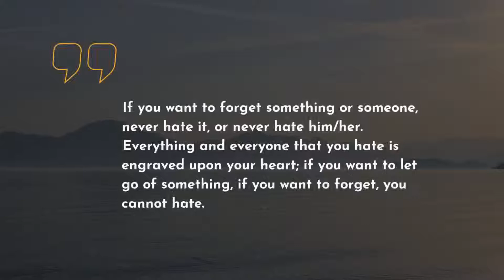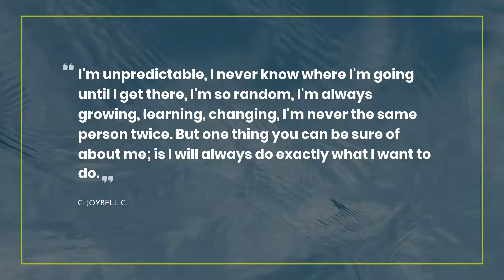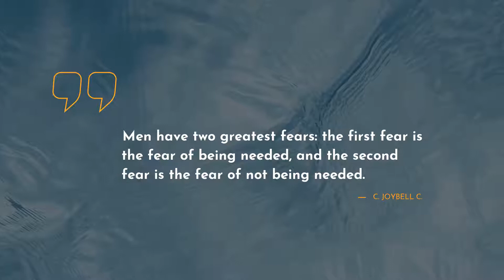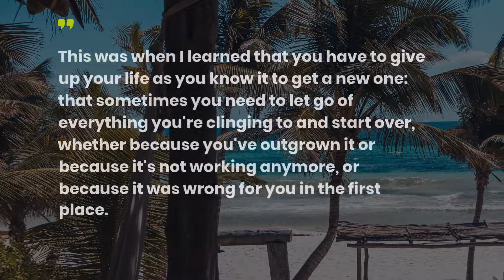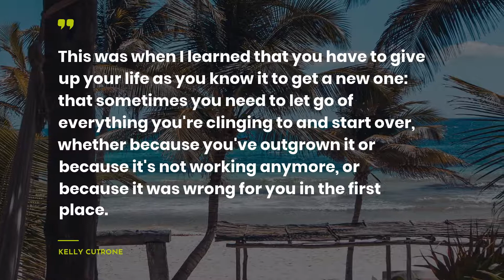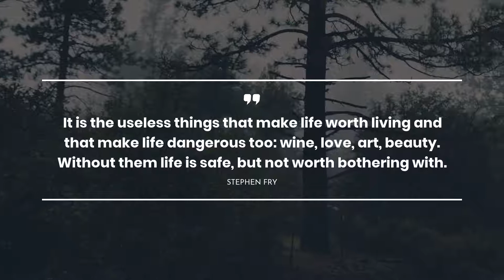TOP 20 Quotes about Life And Living ~ Everyday Quotes ~ Most Famous Quotes ~ Travel Quotes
Are you interested in finding new inspirational set of quotes about Life And Living? You are in the appropriate place! We have tried to add only real-life Quotes by successful persons such as C. JoyBell C., , and Steve Jobs.Moreover, you can check them in the video description.
~If you want to keep the most loved quotes in one place, we advise you to simply copy and paste them to one of your beloved social networks, for example Skype / WhatsApp / Tinder / Instagram / Facebook / Snapchat. Another way is to copy the most extraodinary quotes about Life And Living to your text editor.

First- rate 20 finest quotes about Life And Living:

1) I'm not in search of sanctity, sacredness, purity; these things are found after this life, not in this life; but in this life I search to be completely human: to feel, to give, to take, to laugh, to get lost, to be found, to dance, to love and to lust, to be so human.

2) If you want to forget something or someone, never hate it, or never hate him/her. Everything and everyone that you hate is engraved upon your heart; if you want to let go of something, if you want to forget, you cannot hate.

3) The only way that we can live, is if we grow. The only way that we can grow is if we change. The only way that we can change is if we learn. The only way we can learn is if we are exposed. And the only way that we can become exposed is if we throw ourselves out into the open. Do it. Throw yourself.

4) I'm unpredictable, I never know where I'm going until I get there, I'm so random, I'm always growing, learning, changing, I'm never the same person twice. But one thing you can be sure of about me; is I will always do exactly what I want to do.

5) I can't decide whether I'm a good girl wrapped up in a bad girl, or if I'm a bad girl wrapped up in a good girl. And that's how I know I'm a woman!

6) A clown on a throne is still a clown. A king in rags is still a king.

7) This was when I learned that you have to give up your life as you know it to get a new one: that sometimes you need to let go of everything you're clinging to and start over, whether because you've outgrown it or because it's not working anymore, or because it was wrong for you in the first place.
 ― Kelly Cutrone

8) Men have two greatest fears: the first fear is the fear of being needed, and the second fear is the fear of not being needed.

9) Your time is limited, so don't waste it living someone else's life.
 ― Steve Jobs

10) We can't be afraid of change. You may feel very secure in the pond that you are in, but if you never venture out of it, you will never know that there is such a thing as an ocean, a sea. Holding onto something that is good for you now, may be the very reason why you don't have something better.

11) If you walk on sunlight, bathe in moonlight, breathe in a golden air and exhale a Midas' touch; mark my words, those who exist in the shadows will try to pull you into the darkness with them. The last thing that they want is for you to see the wonder of your life because they can't see theirs.

12) It is true that I miss intelligent companionship, but there are so few with whom I can share the things that mean so much to me that I have learned to contain myself. It is enough that I am surrounded with beauty..
 ― Jon Krakauer

13) The most adventurous journey to embark on; is the journey to yourself, the most exciting thing to discover; is who you really are, the most treasured pieces that you can find; are all the pieces of you, the most special portrait you can recognize; is the portrait of your soul.

14) Do not yearn to be popular; be exquisite. Do not desire to be famous; be loved. Do not take pride in being expected; be palpable, unmistakable.

19) Let your soul stand cool and composed
 before a million universes.
 ― Walt Whitman

You can always find new portion of Life Sayings and Quotes on our channel.

Our hard-working team has collected the quotes not only from thinkers but also from books.

What’s your favorite quote from the video? Have anything better to say about Life And Living? Share your quotes in the comment box.

Write in the comments below your favorite quotes. Maybe you have some other ideas about Life And Living? Do not be afraid! We are waiting for your comments.